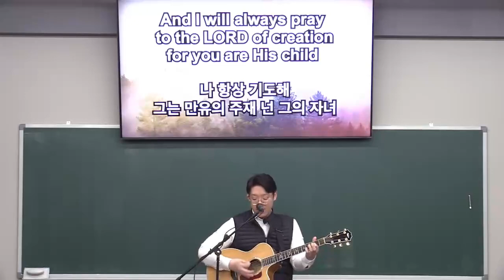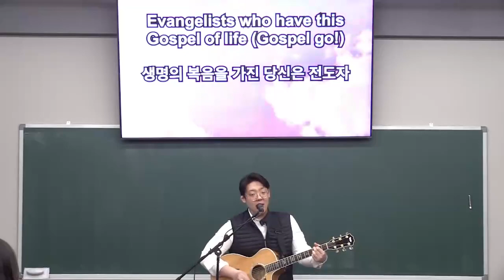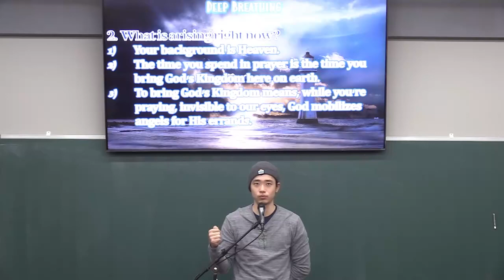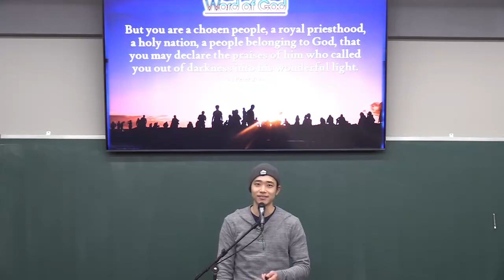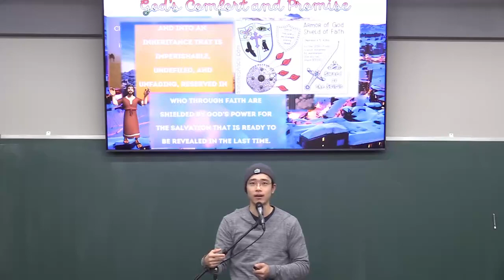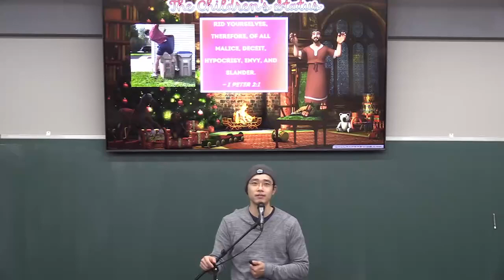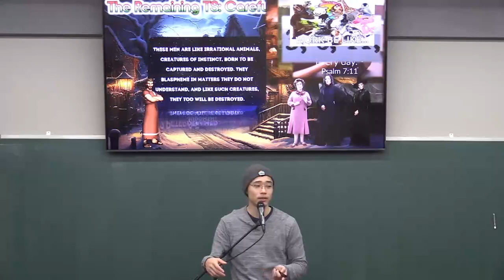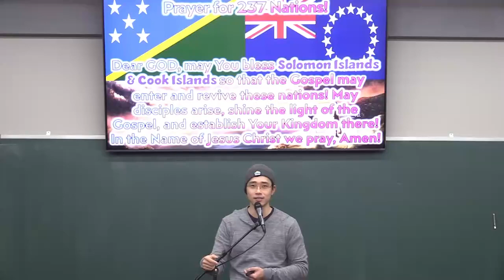12102023 성국장로교회 주일학교 예배 HNPC Sunday School Worship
Title: Enjoy the Original Color of the Gospel
Verse: 1 Thessalonians 1:3-7